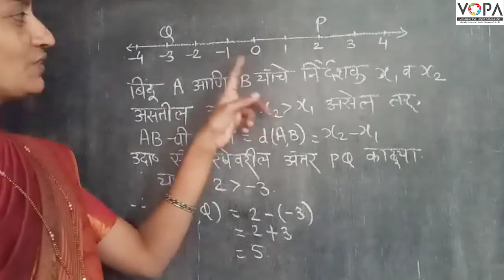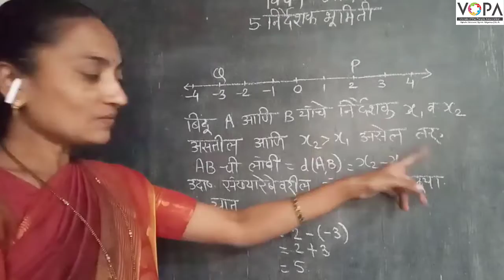10वी | गणित | 5 | निर्देशक भूमिती | V1 | V-School